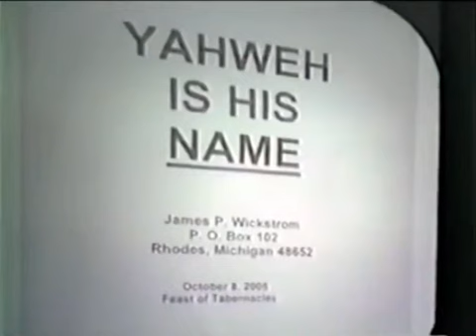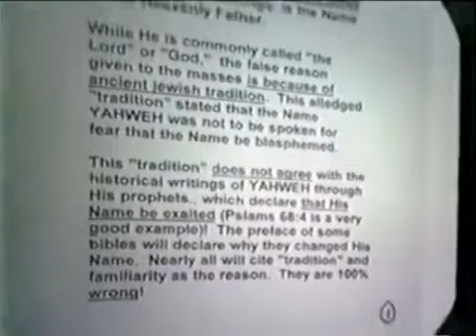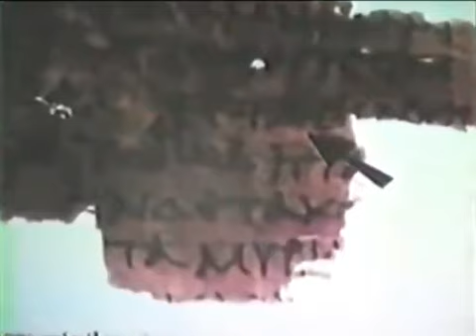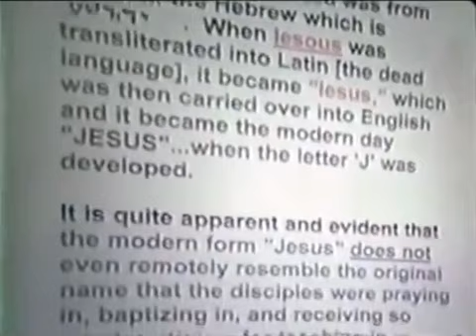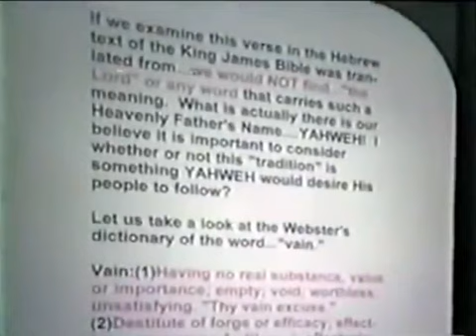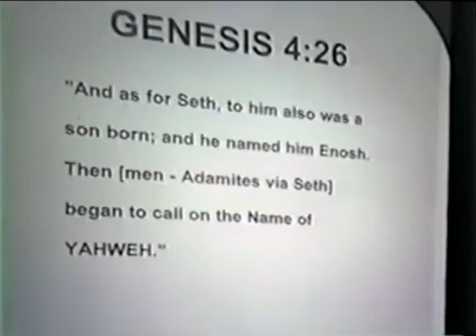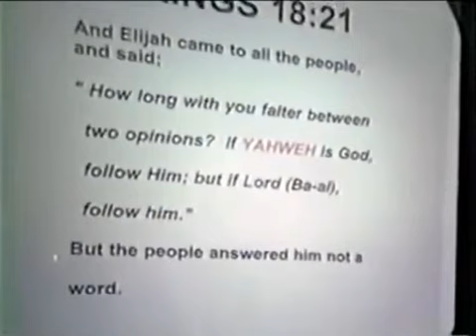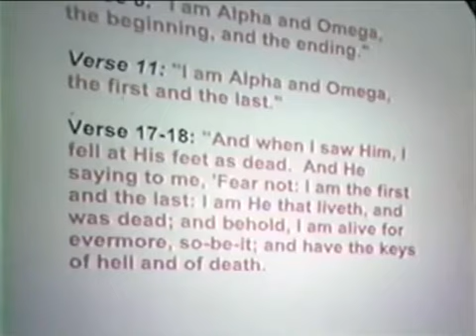HIS NAME IS YAHWEH _ DR JAMES P WICKSTROM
HIS NAME IS YAHWEH
DR JAMES P WICKSTROM